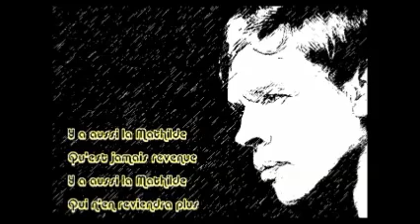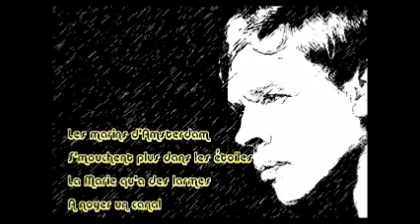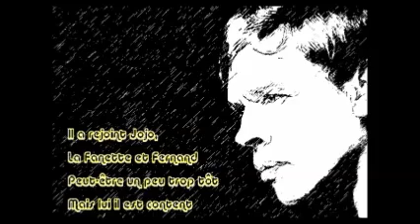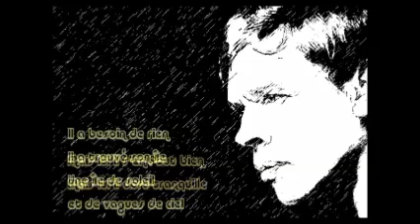"C'est fini" & "Hommage à Brel"- DALIDA